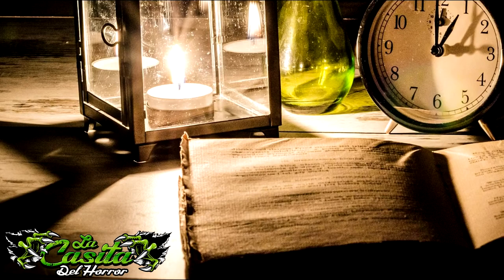¿Te gustaría tener visiones del futuro? Con esta invocación lo lograras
Dime, ¿Te gustaría tener la habilidad de mirar eventos del futuro? cosas que la mayoría de las personas desconocerán por completo, cosas que solo tu sabrás y con ello poderte aprovechar de la situación.

Si tu respuesta es afirmativa, déjame contarte como lo podrás lograr.

Pero eso si. Deberás seguir todas mis instrucciones al pie de la letra sin alterar nada y mas importante aun, por nada del mundo vayas a abrir las manos una ves llegado el momento.

Esta es una creepypasta. Una historia ficticia que ha sido compartida en Internet. Yo no soy su autor, simplemente me limito a narrarla.